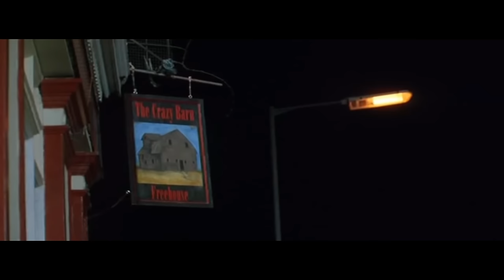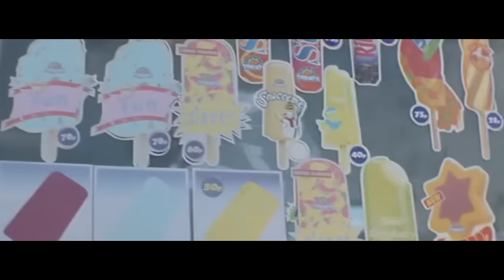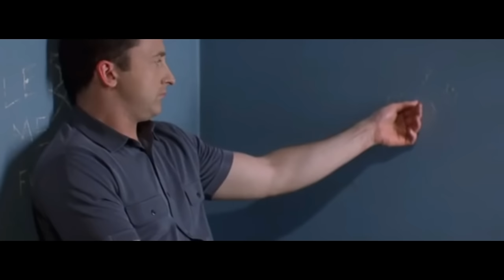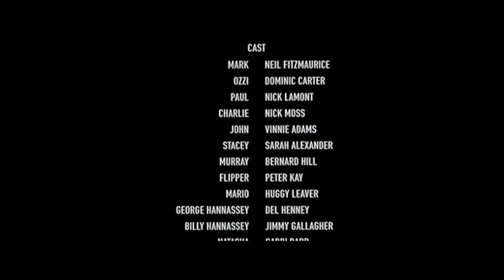Jaw-Dropping Gangsta Movie: The Ultimate Full Film Experience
Watch the full film of the gangsta movie Going Off Big Time! This gripping story follows a group of criminals as they navigate the underground world of organized crime in Manchester. Don't miss out on this intense and action-packed movie filled with drama, betrayal, and thrills!